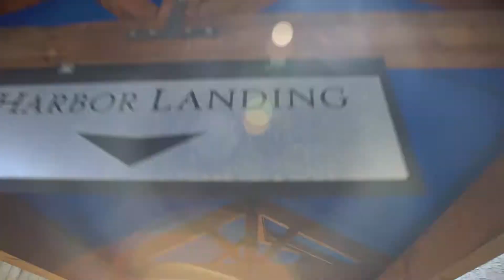OCTANe 2017 - Keynote Highlights